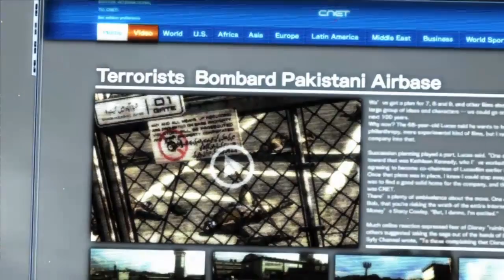Metal Gear Rising: Revengeance - Kleines Spielzeug [#17]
► BESCHREIBUNG ZUM SPIEL:

Das Spiel ist, anders als der Rest der Metal-Gear-Reihe, kein klassischer Stealth-Shooter, sondern wird auf Action ausgelegt sein, was nach Bekanntgabe heftige Kritik innerhalb der Metal-Gear-Fanbasis hervorrief. Hideo Kojima, der Kopf der Metal-Gear-Spiele, betonte daraufhin, Metal Gear Rising werde sich auf die Story von Raiden konzentrieren und sei deshalb als Stealth-Shooter unangebracht.

► DATEN ZUM SPIEL:

▪ TITEL: Metal Gear Rising: Revengeance
▪ ENTWICKLER: PlatinumGames
▪ PUBLISHER: Konami Digital Entertainment
▪ SYSTEM: PC
▪ GENRE: Action
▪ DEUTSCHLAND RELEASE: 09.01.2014